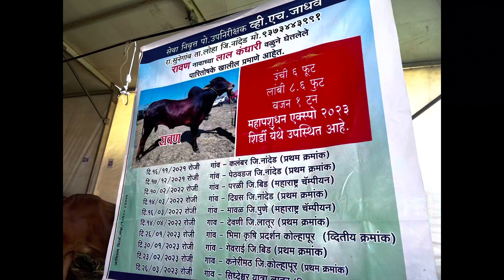लाल कंधारी वळू :रावण:Lal Kandhari Breeding Bull# Deshi Govansh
अधिक माहितीसाठी
व्ही एच जाधव ९३७३३४४९९१